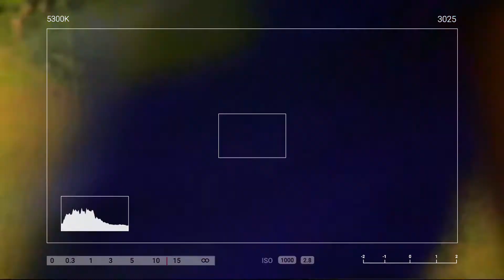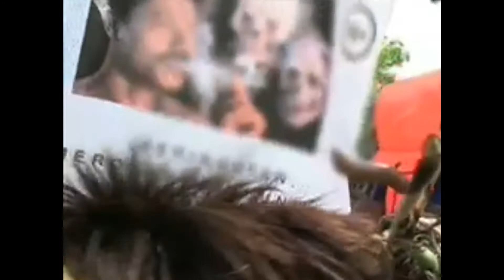ASAL USUL NYALE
SEJARAH PASOLA SUMBA